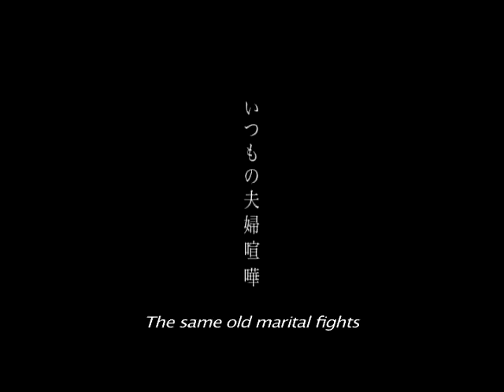A Good Husband Trailer ENG.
A Couple has been married 10 years. The Husband is a no good cheat but his wife keeps on loving him. One day, out of the blue, an incident befalls them...

Director Isao Yukisada, who made his youthful cinematic reputation with GO and Crying out Love, in the Center of the World, has directed a fantasy for adults. The miracle that befalls this couple at the end will make you weep...

A Good Husband is the first play by Mayumi Nakatani, whose works are staged internationally, to be adapted into a film.